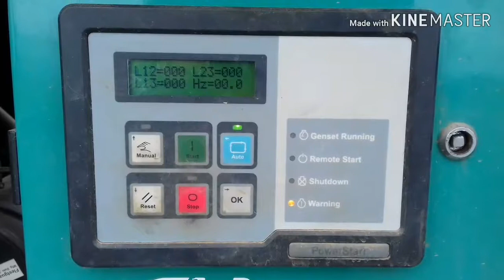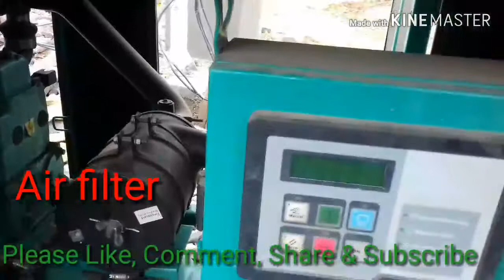Cummins 30 kva diesel generator.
All details cummins 30 kva diesel generator. Dg start kaise kare.